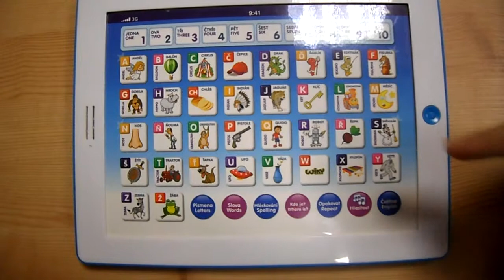Tablet s angličtinou pro děti